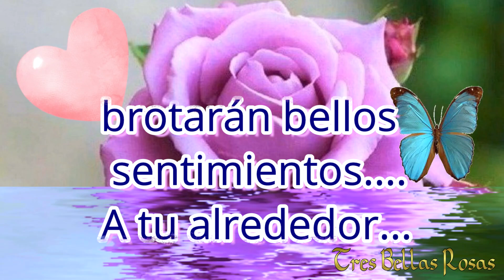Buenos días ...Te deseo lindo día... con bellas rosas🌹🌹🌹🌻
Buenos días ...Te deseo lindo día... 🌹🌹🌹🌻
Con bellas rosas 🌹❤️🤗☕😍